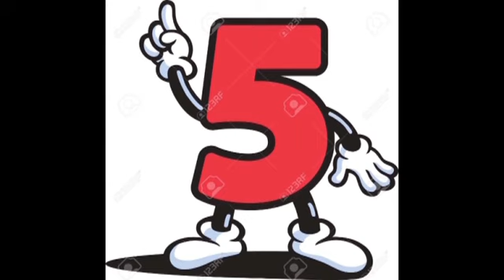APRENDO EN CASA LEEMOS JUNTOS INICIAL LUNES 03 DE AGOSTO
FUENTE :
TV Perú
PeruEduca

TV Perú
PeruEduca
RADIO NACIONAL
Clases virtuales